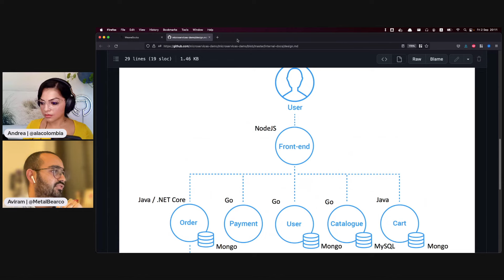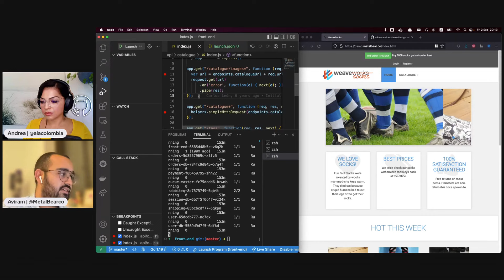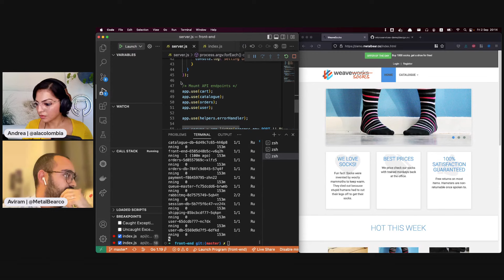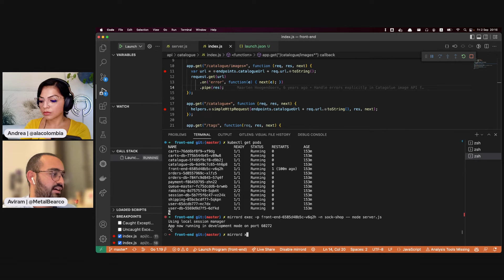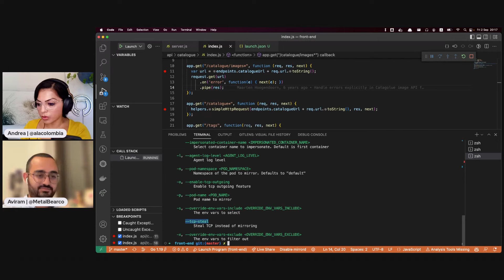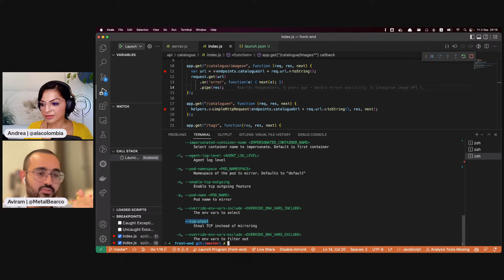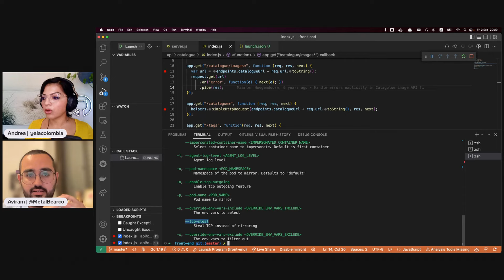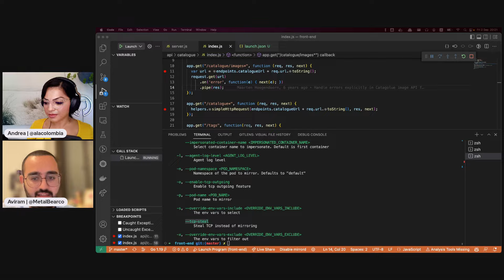Rethinking Cloud Development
MetalBear builds tools for backend developers. Their software is open-source, self-serve, and designed with one objective in mind - to make backend developers’ lives a little better with every release.

In this Open-Source Friday Stream, join Aviram Hassan as he demonstrates how MetalBear is transforming cloud development

Host: Andrea Griffiths

Thanks!